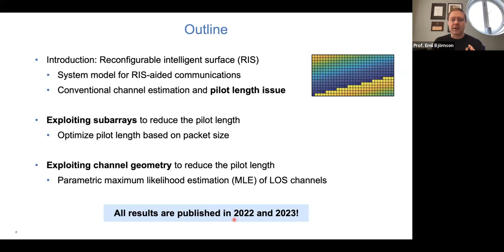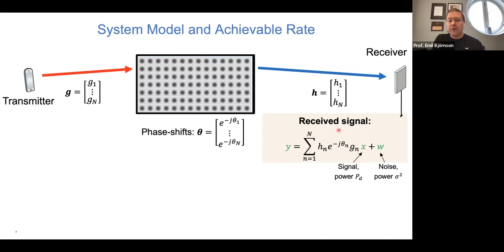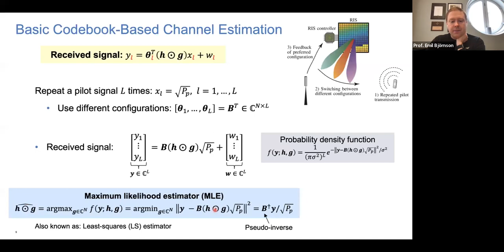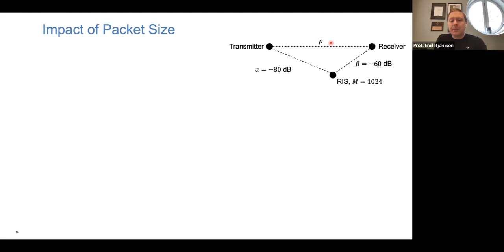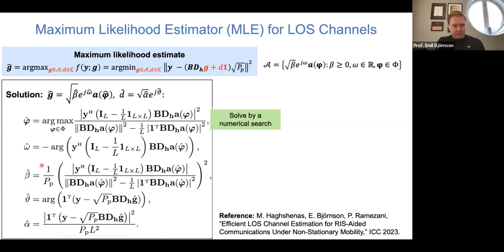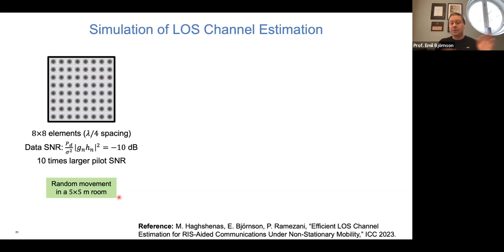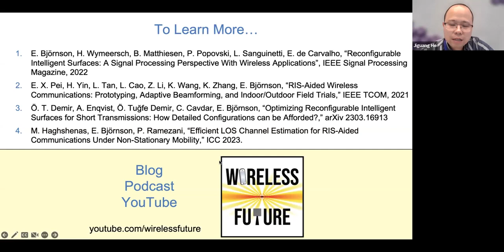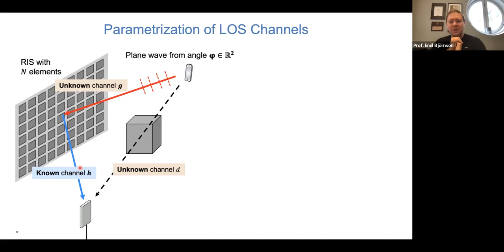AIDRC Seminar Series - Prof. Emil Björnson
Prof. Emil Björnson, KTH Royal Institute of Technology, Sweden

Title: How to Use Reconfigurable Intelligent Surfaces in Practical Scenarios?

Abstract:

There are many ways in which a reconfigurable intelligent surface (RIS) can improve the communication channel between a transmitter and a receiver. The larger the surface is, the higher the potential communication performance gains. The gains come from adapting the RIS configuration to the channels from the transmitter and to the receiver, which must be estimated in practice. The estimation challenge grows with the number of RIS elements, both in terms of computational complexity and signal resources that must be dedicated to pilot signaling. The problem is much different from conventional multi-antenna communications since the RIS is essentially blind, so its configurations must be designed elsewhere. The relative cost of channel estimation is particularly large in practical scenarios with user mobility and/or transmission of short data packets.

In this talk, we will first consider how the length of the data packet determines how much resources are worth spending on channel estimation, and how to operate the RIS when the estimation resources are scarce. Next, we will consider how physical geometry can be utilized to simplify channel estimation, with the particular aim of minimizing the estimation overhead. Two types of geometric characteristics can be utilized: the array geometry of the RIS and the distribution of multipath components in the environment. We will demonstrate analytically how the necessary pilot resources can be vastly reduced depending on how much prior geometrical information is available.

Bio:

Emil Björnson is a Professor of Wireless Communication at the KTH Royal Institute of Technology, Stockholm, Sweden. He is an IEEE Fellow, Digital Futures Fellow, and Wallenberg Academy Fellow. He has a podcast and YouTube channel called Wireless Future. His research focuses on multi-antenna communications and radio resource management, using methods from communication theory, signal processing, and machine learning. He has authored three textbooks and has published a large amount of simulation code.

He has received the 2018 and 2022 IEEE Marconi Prize Paper Awards in Wireless Communications, the 2019 EURASIP Early Career Award, the 2019 IEEE Communications Society Fred W. Ellersick Prize, the 2019 IEEE Signal Processing Magazine Best Column Award, the 2020 Pierre-Simon Laplace Early Career Technical Achievement Award, the 2020 CTTC Early Achievement Award, and the 2021 IEEE ComSoc RCC Early Achievement Award. He also received six Best Paper Awards at conferences.